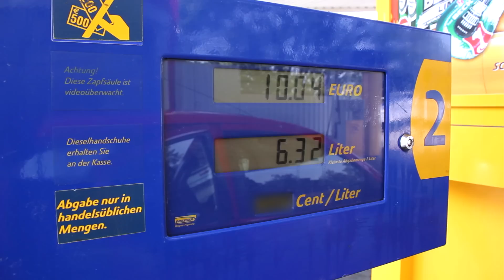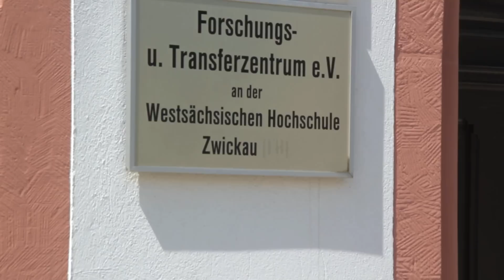Gute Gründe für mehr Bio im Benzin - Warum wir Biokraftstoffe brauchen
Warum wir Biokraftstoffe brauchen